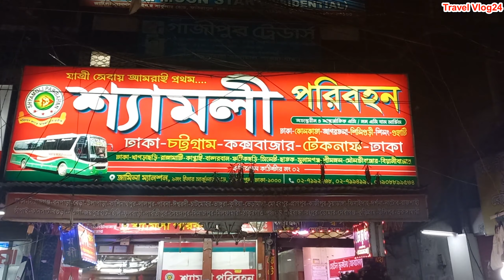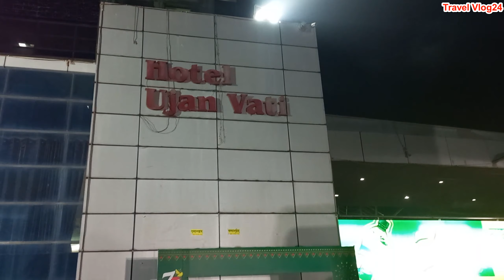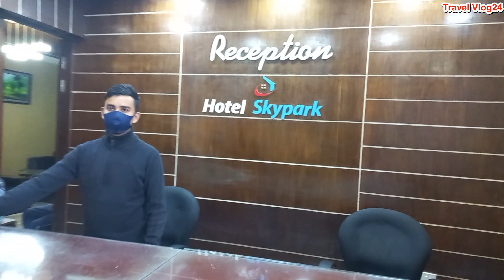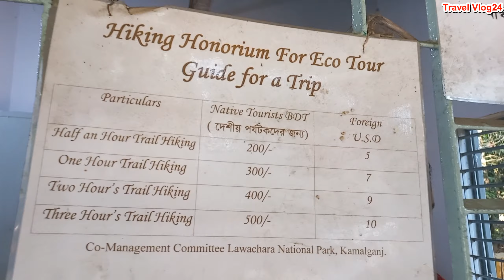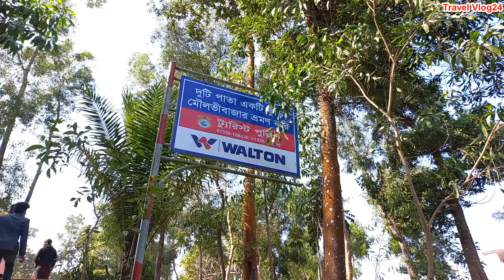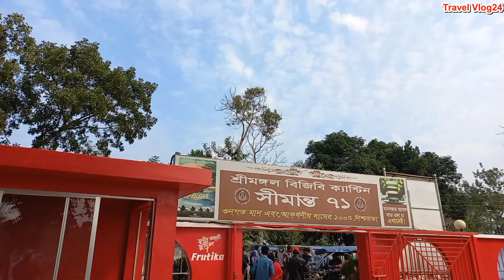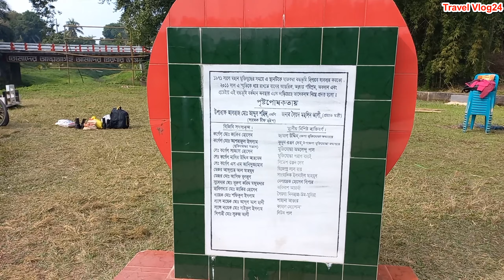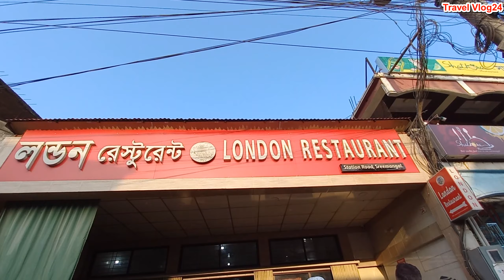Srimangal Best Tourist Places and Travel Guide. শ্রীমঙ্গলের সকল তথ্য এক ভিডিওতে। Travel vlog24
. I have try to explain all tourist place of srimangal and showing this place to refresh your mind. Srimangal is the best tourist place in Bangladesh that there are many Tea resort and garden with beautiful environment. we are travelling many place in srimangal that is awesome. srimangal has best tea resort and cottage. Grand sultan tea resort and garden is one of the best place but costly.

👉👍How mush your in Srimangal:
Dhaka to Srimangal bus rent- updown 2x480 =960 Taka
Travel Cost CNG-1200 Taka
Hotel Cost one day 800 Taka per head
Food allowance- 1000 Taka
Total Cost- around = 3000 Taka

👍👍Hotel Skypark Srimangal :
Chomuhona Srimangal -3210

.Best of luck.
.Thanks by Travel Vlog24.